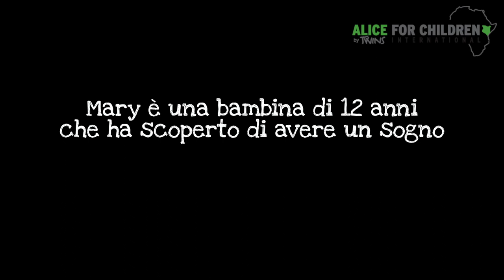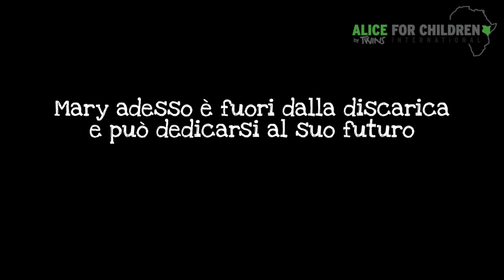Dandora's Got Talent: la musica come strumento di inclusione sociale.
La musica come strumento di inclusione sociale: è l’obiettivo di “Dandora’s Got Talent”, un progetto di Alice for Children realizzato con Fondazione Cariplo e Radio Italia, dedicato alla ricerca di giovani talenti negli slum che confinano con la più grande discarica del Kenya, alla periferia di Nairobi.
Dopo aver realizzato una scuola di musica per i bambini-lavoratori di Dandora, Alice for Children continua il suo impegno nella diffusione della musica tra i più piccoli.
Qui la storia di Mary, una bambina di 13 anni, vive a Dandora Phase 4, una delle aree a più stretto contatto con la discarica: è tra i rifiuti che sua mamma lavora tutti i giorni per poter guadagnare il minimo indispensabile a mantenere la famiglia.
Nella loro casa, tra le lamiere dello slum, non c’è acqua corrente e manca l’elettricità.
Mary dà una mano tutti i giorni in casa e cerca di non essere una preoccupazione per i suoi genitori, ogni mattina indossa la sua divisa e si incammina: ma invece di seguire i genitori nel lavoro in discarica è entrata a far parte del programma di scolarizzazione di Alice for Children. Segue le lezioni con attenzione e si impegna per vincere una borsa di studio che la porterà lontano.
E poi c’è la musica: Mary ha una passione, il ritmo, che mette in tutto quello che fa: balla, danza e suona le percussioni. Così vince la paura di non farcela, la paura di vivere in un posto in cui il tasso di criminalità e di violenza, anche contro donne e minori, è tra i più alti al mondo: suona e si impegna per costruirsi un futuro fuori dalla discarica.